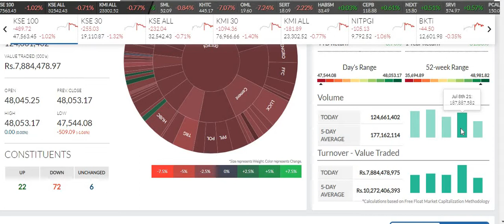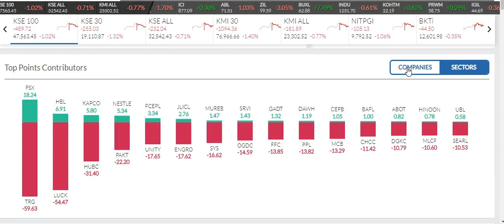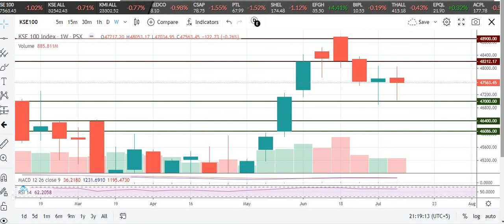KSE 100 Index |7-9-2021| Performance and Technical levels